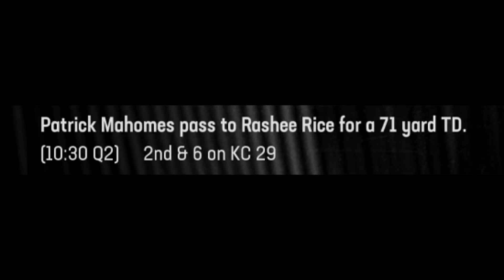Getting the Run Game on Track [Year 2] - Madden 24 Franchise Rebuild - Ep.15